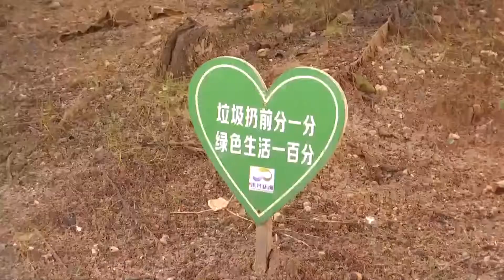Provinca Hainan do të ndalojë produktet plastike të padegradueshme qysh nga dhjetori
Qysh nga 1 dhjetor i këtij viti, provinca kineze Hainan do të ndalojë prodhimin, transportimin, shitjen, ruajtjen dhe përdorimin e produkteve plastike, si qese, enë etj. Tani produktet plastike të supermarketeve të provincës Hainan janë zëvendësuar nga produkte prej materialesh të biodegradueshme.